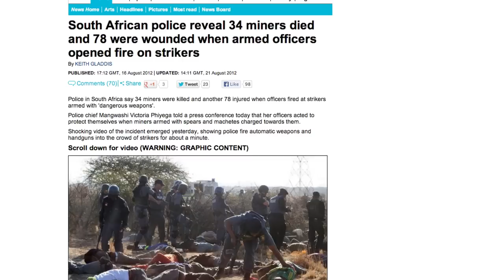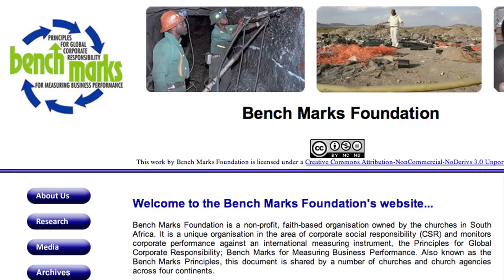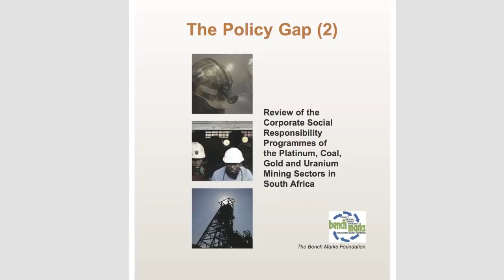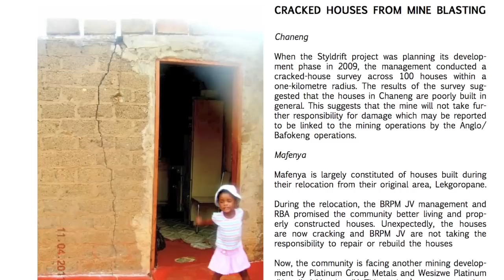Socio-Economic Rights Still Eluding Marikana Communities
Ten months after the massacre in Marikana where 34 striking mine workers were killed. The Commission of inquiry, the Marikana Commission, commonly known as the Farlam Commission, after its lead commissioner, continues to focus on the police shootings, which resulted in the deaths of the miners. However, Fazila Farouk, executive director of The South African Civil Society Information Service speaks to John Capel, executive director of the Bench Marks Foundation that has hired advocate George Bizos to represent it at the Farlam Commission to broaden the terms of the inquiry to include the socio-economic impact of mining Marikana.

According to Capel, the mining companies have caused huge hardship and suffering for the communities of Rustenberg/Marikana due to environmental degradation and the violation of human rights.